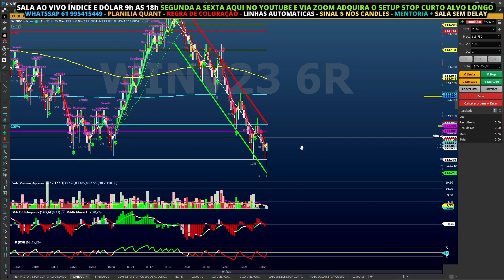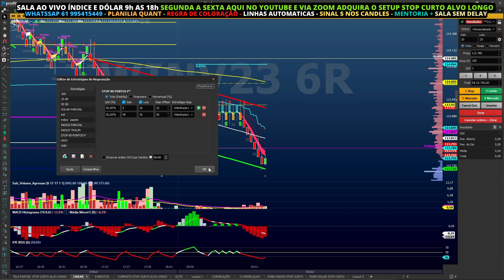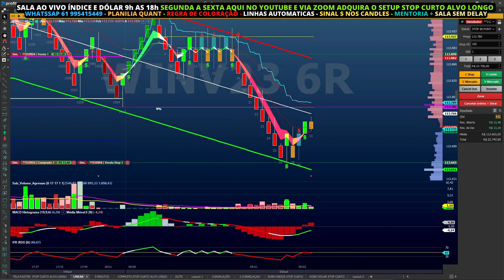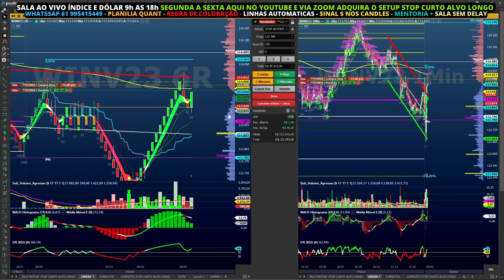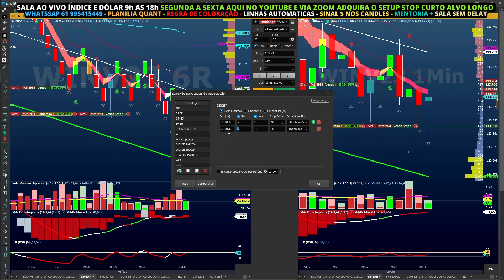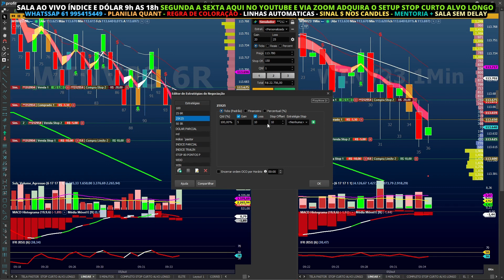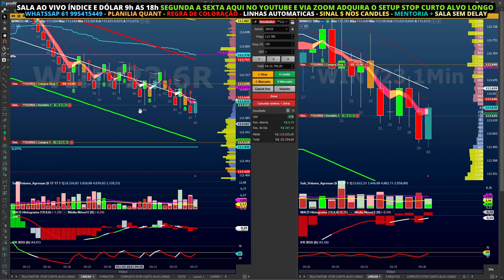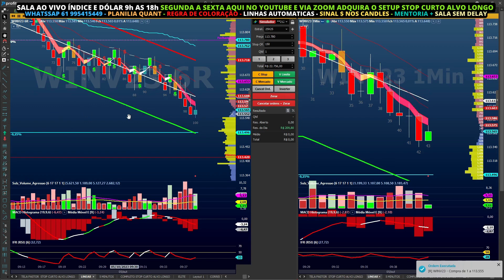AULÃO 5 VIRADA DE BOX VIRADA DE MÃO TÉCNICA AVANÇADA SCALPER STOP CURTO ALVO LONGO VEM PRO GAIN